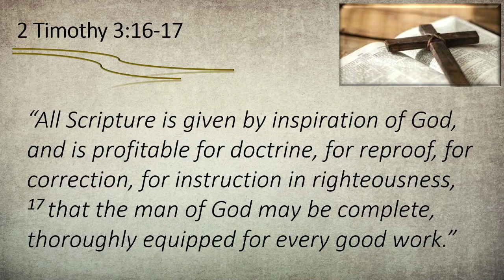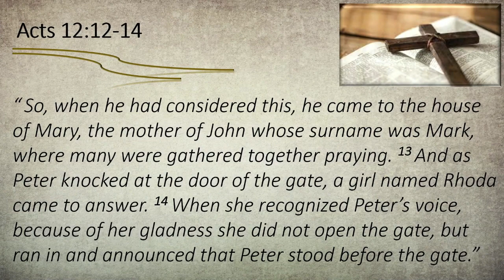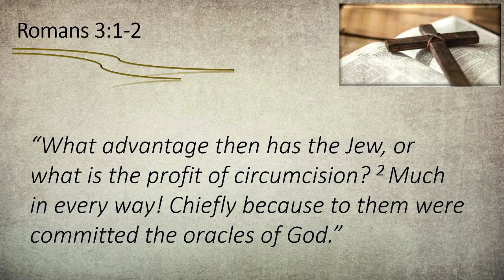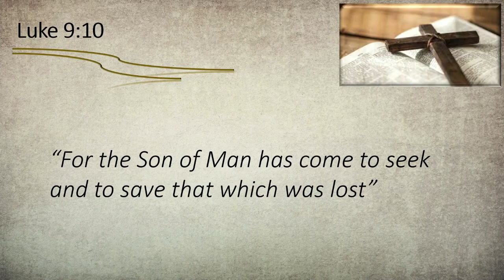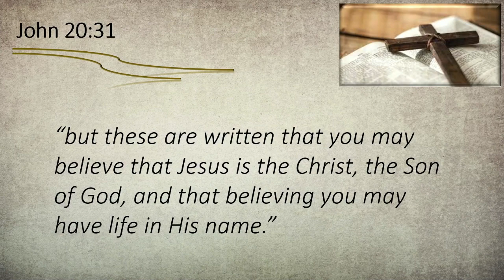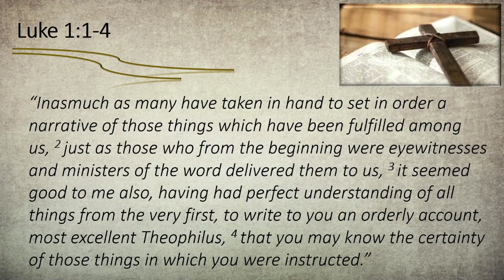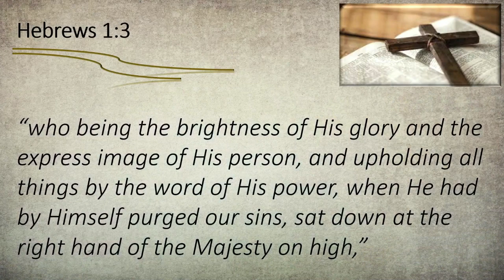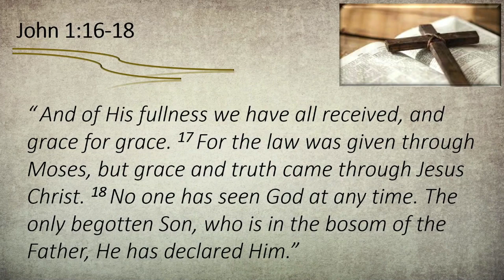The Gospel Harmony 1-7-24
John 1:1-18; Luke 1:1-4
Pastor Mike Elsbecker